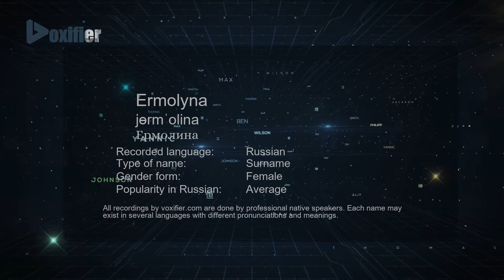How to Pronounce Ermolyna (Ермолина) in Russian - Voxifier.com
This is the Russian pronunciation, gender, and phonetics recording of the name Ermolyna (Ермолина). The same name may exist in other languages with different pronunciations. Check the meaning of name along with other possible pronunciations or similar names for free Voxifier uses the help of expert linguists to simplify pronunciations by replacing some special sounds with sounds more commonly available across all languages.